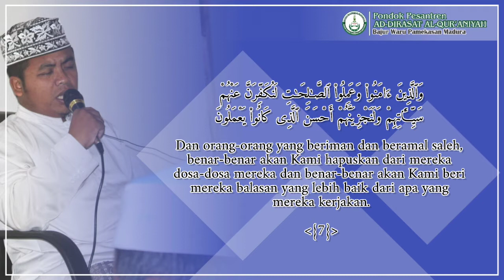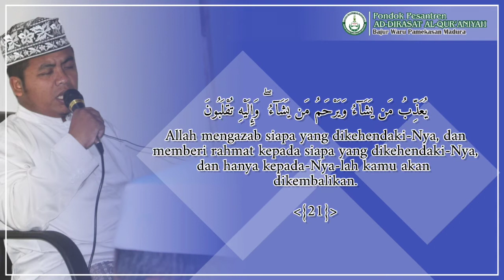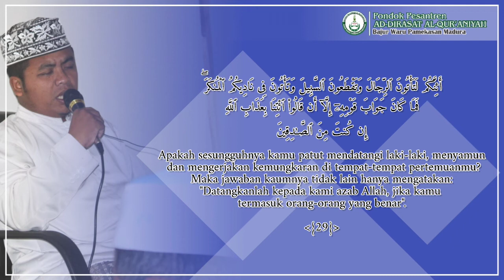BACAAN MUROTTAL (QS. AL-'ANKABUUT, AYAT 1-32) KH. ABD. AZIZ BAIDLAWI Lc.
Assalamualaikum para penggemar MDQ Bajur Official ...Alhamdulillah dengan izin Allah, Kami Selaku Team Media MDQ BAJUR OFFICIAL Kembali hadir untuk meng-Share Video-Video yang insya Allah bermanfaat bagi para penonton sekalian,
diantaranya video yang kami share ini Meliputi:
-Ceramah KH. ABD AZIZ BAIDLAWI Lc.
-Aktifitas Santri Ma'had Adi-Dirasat Al-Qur'aniyah (MDQ BAJUR)
-Pembacaan Al-Qur'an Bit-Tartil
-Talaqqi Al-Qur'an Oleh KH. Abd Aziz Baidlawi Lc.
-Dan Video Bermanfaat Lainnya.
Pembacaan Al-Qur'an Oleh KH. ABD AZIZ BAIDLAWI Lc. Ini diambil dari Riwayat Imam Hafsh dari Imam Ashim
dengan  metode Syathibi ,
(Mad Jaiz dan Mad Wajib Menggunakan 4 harokat)

Dan terima kasih sudah berkunjung ke CHANNEL KAMI INI

DAN NANTIKAN VIDEO-VIDEO SELANJUTNYA

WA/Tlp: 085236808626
Lokasi: Bajur,Waru, Pamekasan, Jawa Timur, Indonesia, Lt II. PO.BOX 12 Pamekasan. 69353

1. Al Fatihah (Pembuka)
2. Al Baqarah (Sapi Betina)
3. Ali Imran (Keluarga Imran)
4. An Nisa (Wanita)
5. Al Ma'idah (Jamuan)
6. Al An'am (Hewan Ternak)
7. Al-A'raf (Tempat yang Tertinggi)
8. Al-Anfal (Harta Rampasan Perang)
9. At-Taubah(Pengampunan)
10. Yunus (Nabi Yunus)
11. Hud (Nabi Hud)
12. Yusuf (Nabi Yusu)
13. Ar-Ra'd (Guruh)
14. Ibrahim (Nabi Ibrahim)
15. Al-Hijr (Gunung Al Hijr)
16. An-Nahl (Lebah)
17. Al-Isra' (Perjalanan Malam)
18. Al-Kahf (Penghuni-penghuni Gua)
19. Maryam (Maryam)
20. Ta Ha (Ta Ha)
21. Al-Anbiya (Nabi-Nabi)
22. Al-Hajj (Haji)
23. Al-Mu'minun (Orang-orang mukmin)
24. An-Nur (Cahaya)
25. Al-Furqan (Pembeda)
26. Asy-Syu'ara' (Penyair)
27. An-Naml (Semut)
28. Al-Qasas (Kisah-kisah)
29. Al-'Ankabut (Laba-laba)
30. Ar-Rum (Bangsa Romawi)
31. Luqman (Keluarga Luqman)
32. As-Sajdah (Sajdah)
33. Al-Ahzab (Golongan-golongan yang Bersekutu)
34. Saba' (Kaum Saba')
35. Fatir (Pencipta)
36. Ya Sin (Yaasiin)
37. As-Saffat (Barisan-barisan)
38. Sad (Shaad)
39. Az-Zumar (Rombongan-rombongan)
40. Ghafir (Yang Mengampuni)
41. Fussilat (Yang Dijelaskan)
42. Asy-Syura (Musyawarah)
43. Az-Zukhruf (Perhiasan)
44. Ad-Dukhan (Kabut)
45. Al-Jasiyah (Yang Bertekuk Lutut)
46. Al-Ahqaf (Bukit-bukit Pasir)
47. Muhammad (Nabi Muhammad)
48. Al-Fath (Kemenangan)
49. Al-Hujurat (Kamar-kamar)
50. Qaf (Qaaf)
51. Az-Zariyat (Angin yang Menerbangkan)
52. At-Tur (Bukit)
53. An-Najm (Bintang)
54. Al-Qamar (Bulan)
55. Ar-Rahman (Yang Maha Pemurah)
56. Al-Waqi'ah (Hari Kiamat)
57. Al-Hadid (Besi)
58. Al-Mujadilah (Wanita yang Mengajukan Gugatan)
59. Al-Hasyr (Pengusiran)
60. Al-Mumtahanah (Wanita yang Diuji)
61. As-Saff (Satu Barisan)
62. Al-Jumu'ah (Hari Jum'at)
63. Al-Munafiqun (Orang-orang yang Munafik)
64. At-Tagabun (Hari Dinampakkan Kesalahan-kesalahan)
65. At-Talaq (Talak)
67. Al-Mulk (Kerajaan)
68. Al-Qalam (Pena)
69. Al-Haqqah (Hari Kiamat)
70. Al-Ma'arij (Tempat Naik)
71. Nuh (Nabi Nuh)
72. Al-Jinn (Jin)
73. Al-Muzzammil (Orang yang Berselimut)
74. Al-Muddassir (Orang yang Berkemul)
75. Al-Qiyamah (Kiamat)
76. Al-Insan (Manusia)
77. Al-Mursalat (Malaikat-Malaikat Yang Diutus)
78. An-Naba' (Berita Besar)
79. An-Nazi'at (Malaikat-Malaikat Yang Mencabut)
80. 'Abasa (Ia Bermuka Masam)
81. At-Takwir (Menggulung)
82.Al-Infitar (Terbelah)
83. Al-Tatfif (Orang-orang yang Curang)
84. Al-Insyiqaq (Terbelah)

85. Al-Buruj (Gugusan Bintang)
86. At-Tariq (Yang Datang di Malam Hari)
87. Al-A'la (Yang Paling Tinggi)
88. Al-Gasyiyah (Hari Pembalasan)
89. Al-Fajr (Fajar)
90. Al-Balad (Negeri)
91. Asy-Syams (Matahari)
92. Al-Lail (Malam)
93. Ad-Duha (Waktu Matahari Sepenggalahan Naik (Dhuha))
94. Al-Insyirah (Melapangkan)
95. At-Tin (Buah Tin)
96. Al-'Alaq (Segumpal Darah)
97. Al-Qadr (Kemuliaan)
98. Al-Bayyinah (Pembuktian)
99. Az-Zalzalah (Kegoncangan)
100. Al-'Adiyat (Berlari Kencang)
101. Al-Qari'ah (Hari Kiamat)
102. At-Takasur (Bermegah-megahan)
103. Al-'Asr (Masa)
104. Al-Humazah (Pengumpat)
105. Al-Fil (Gajah)
106. Quraisy (Suku Quraisy)
107. Al-Ma'un (Barang-barang yang Berguna)
108. Al-Kausar (Nikmat yang Berlimpah)
109. Al-Kafirun (Orang-orang Kafir)
110. An-Nasr (Pertolongan)
111. Al-Lahab (Gejolak Api)
112. Al-Ikhlas (Ikhlas)
113. Al-Falaq (Waktu Subuh)